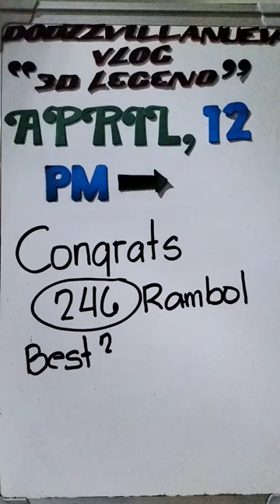CONGRATS 246 RAMBOL APRIL 12 ON THE SPOT